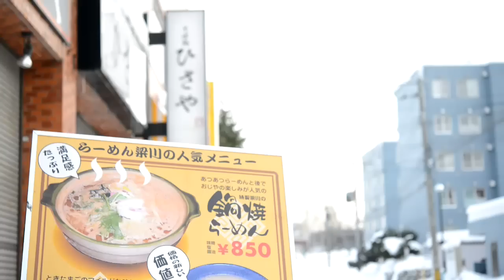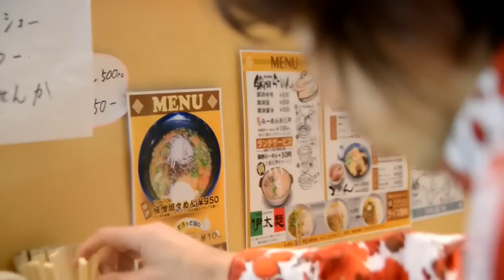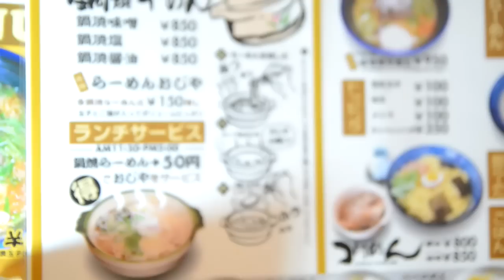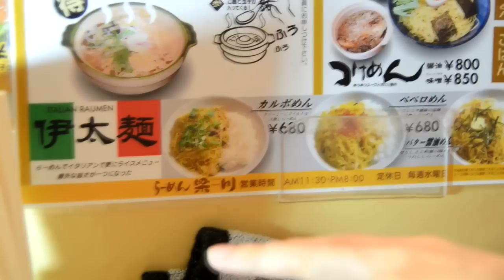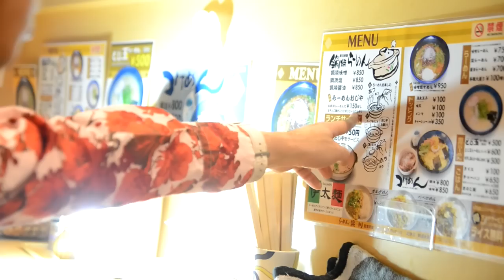【新番組】赤い薔薇の放送‹得スペ！› 1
さっぽろKitty-netで配信中の、孤高のプリテンダー・得能大輔による自由気ままなスペシャル放送「得スペ」のさらなるスペシャルバージョン「赤い薔薇の放送」が登場。今後、札幌ねっとてれびでも月に1～2回配信しますので、よろしくお願いいたします！

今回のテーマは札幌市南区澄川のらーめん梁川の「アメージングヌードル」です。

得能大輔 公式ブログ(赤い薔薇の日々)

【撮影】
島田拓身

らーめん梁川
札幌市南区澄川６条４丁目３－３７ めぐみビル１F
営業時間：11:30～20:00 ※スープがなくなり次第終了する場合あり。